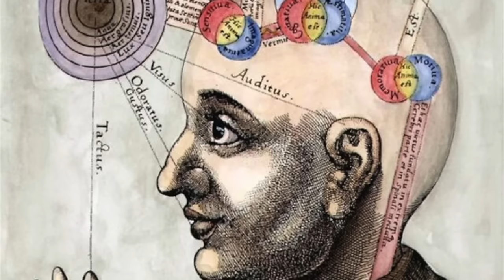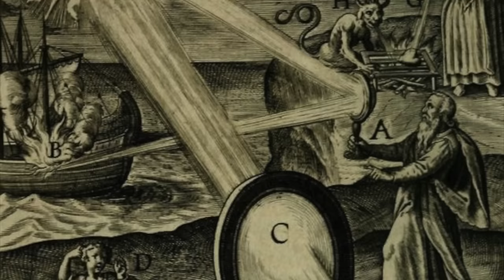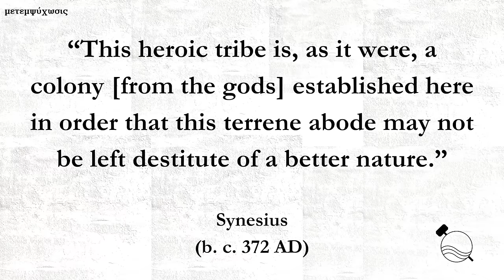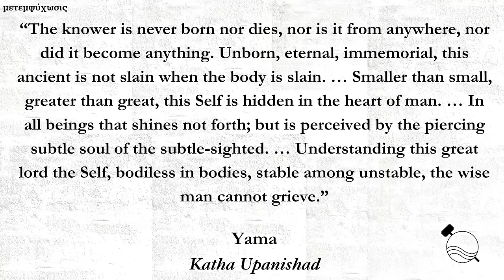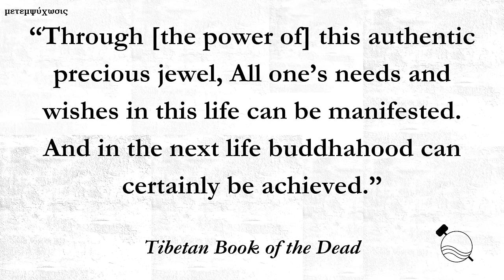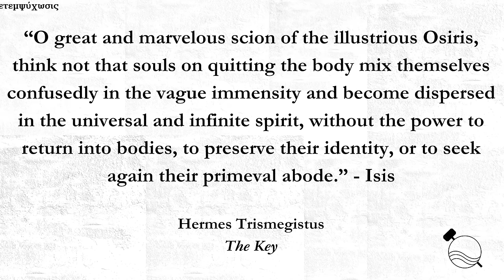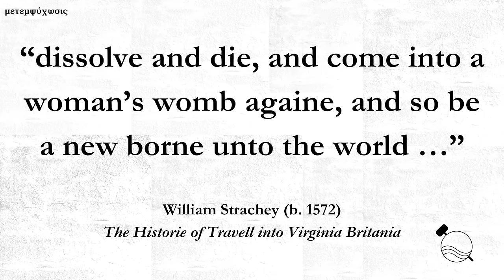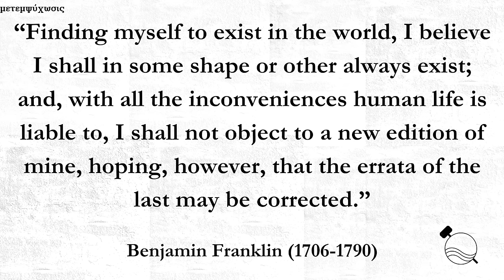REINCARNATION | A Worldwide Doctrine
BIBLIOGRAPHY:
Reincarnation: The Phoenix Fire Mystery: An East-West Dialogue on Death and Rebirth from the Worlds of Religion, Science, Psychology, Philosophy, Joseph Head, S. L. Cranston. (An Anthology)
Thrice-Greatest Hermes, G. R. S. Mead.
The Great Liberation by Hearing In the Intermediate State (The Tibetan Book of the Dead), translated by Gyurme Dorje.

As we explore various cross-cultural spiritual beliefs, we find some which tend to show up wherever a mature religion has taken root. One such belief is that of reincarnation, or rebirth.

In this video, we explore a range of traditions which uphold this reality. From Persia, Greece, Egypt, India, Africa, Tibet, and Native America.

For patrons I have released this video ad free!